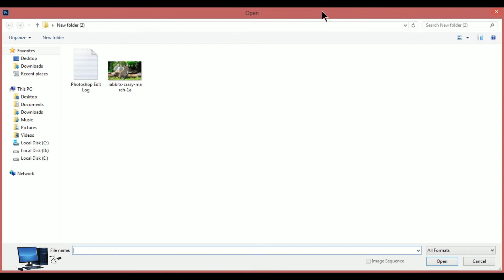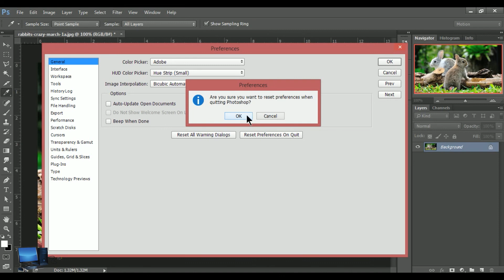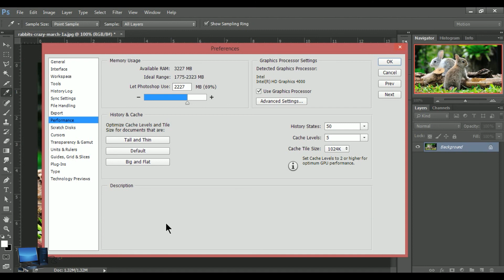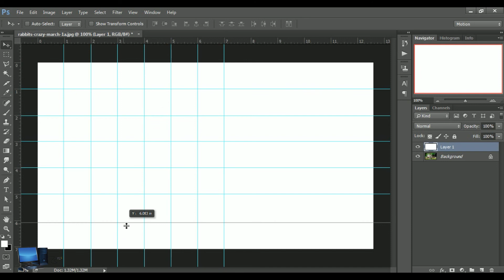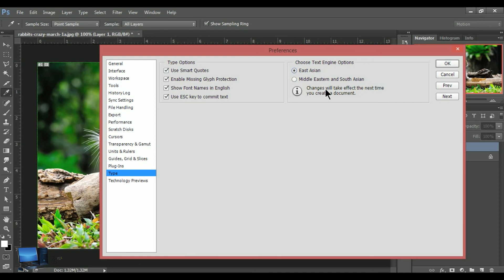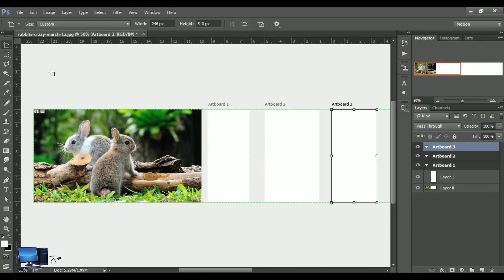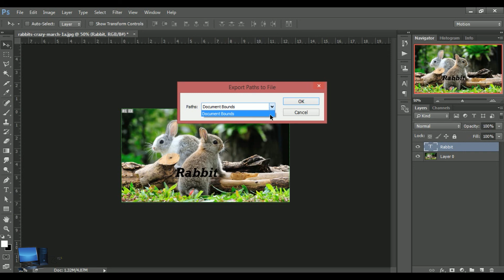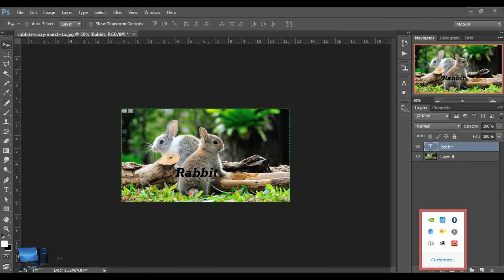Photoshop training part 77 / paart 77 / How to training File menu / Export menu / फोतोशोप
photoshop full course, professional trainer.
बिद्यार्थीहरु को लागि कम्प्युटर सिक्न साहिलो र राम्रो एक पटक हेर्न न बुल्नु होला
फोतोशोप डिप्लोमा कोर्स को लागि यो चानल लै सुब्स्क्रिब गर्नु होला
Do not let students learn to see computers once and for once to learn computer